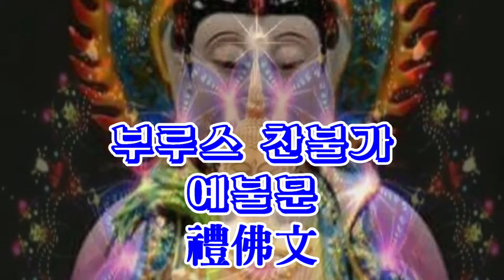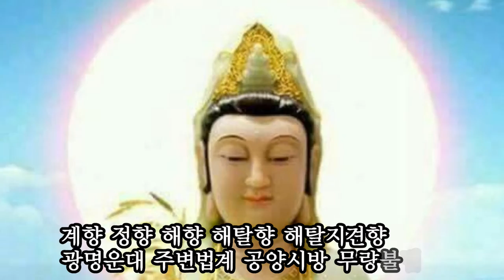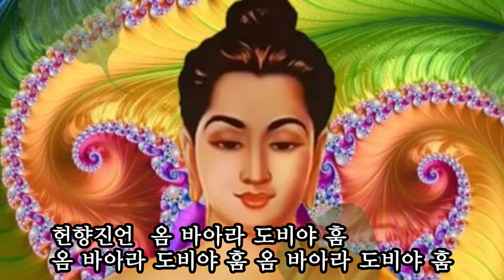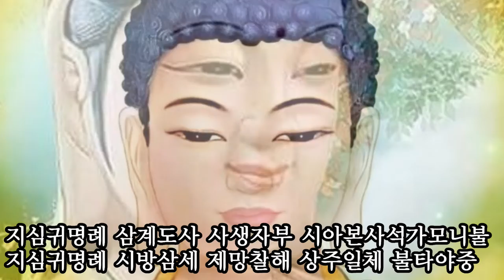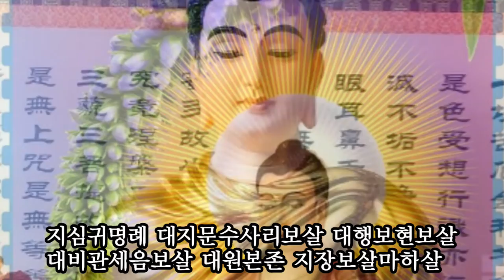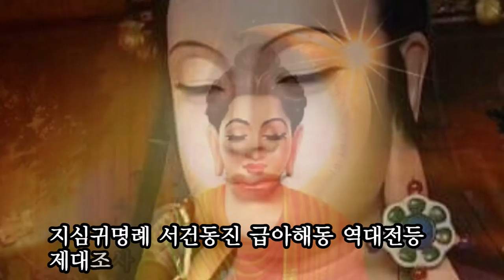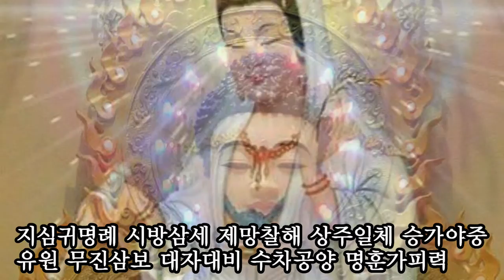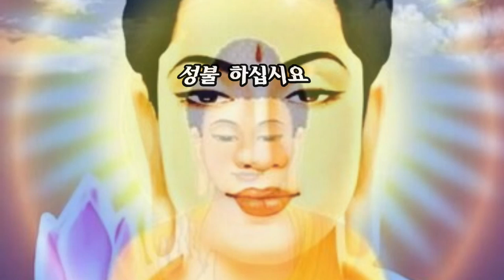예불문 禮佛文/부루스 찬불가/영상김감독